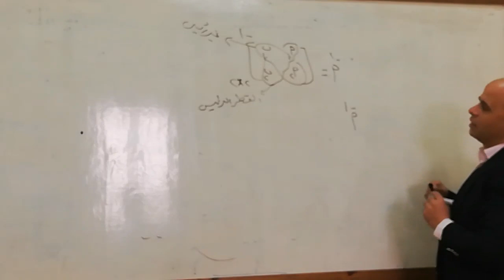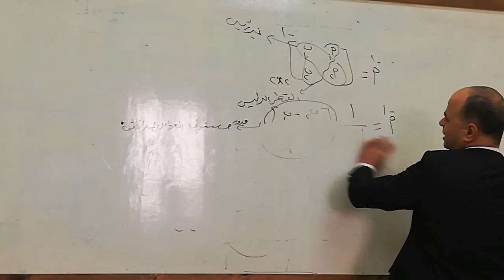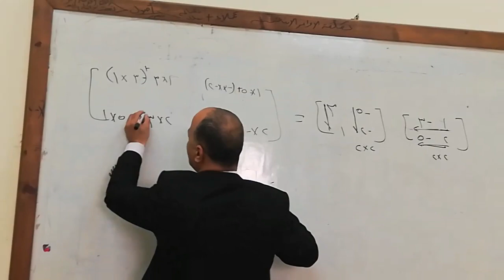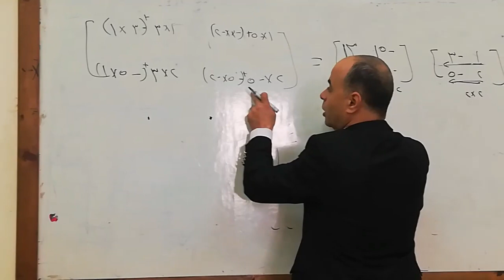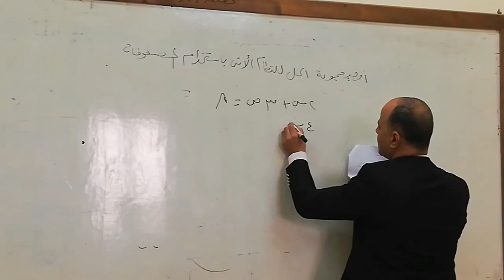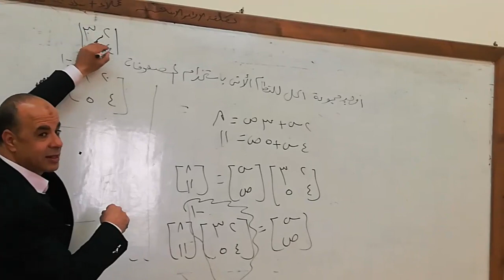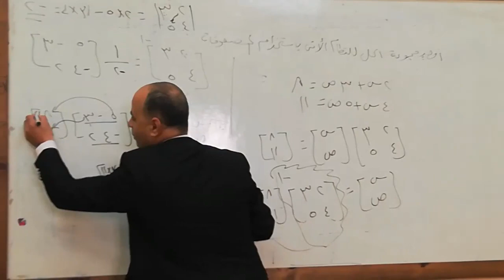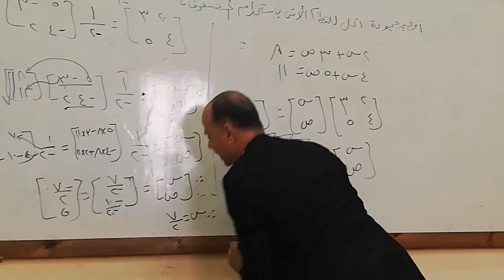محاضرة رياضيات أعمال شعبة نظم ومحاسبة الجزءالثاني